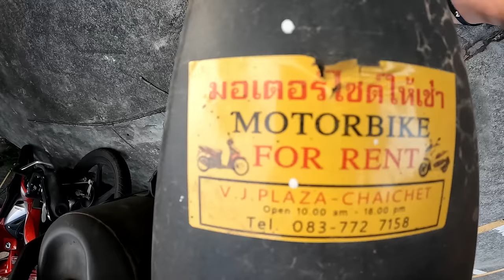Local bus travel from BANGKOK to KOH CHANG Trat 🇹🇭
We are travelling on a local bus from Bangkok to Koh Chang. This is going to be a one week holiday from Bangkok Thailand. This is our first time in Koh Chang Trat. Trat province is beautiful and we will show you this in the next few vlogs from Koh Chang island.
 We will be taking car ferry to Koh Chang island and will be staying in the Coconut Beach Resort on the Klong Prao Beach.
 We will also show you a process of renting a motorbike on Koh Chang.
Hope you will enjoy this vlog and all the info will be useful for you for your future travel to Trat Thailand. 👍👍👍